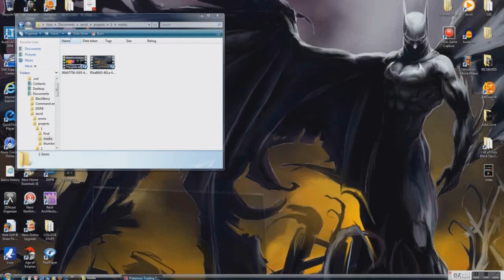PTCGO Code Challenge Week 1 (PPT vs HaunterYou)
Hey whats going on ? If you want to win codes or be involved in our vids watch the whole video as everything is explained here.
SSB OUT !!